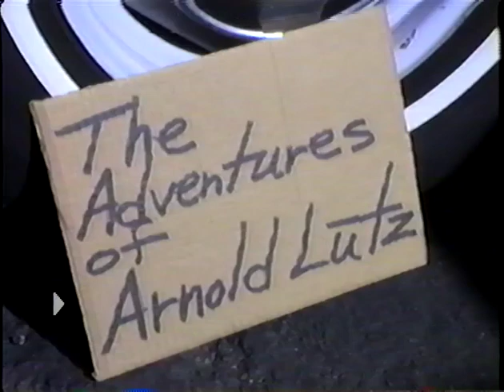Part 1: LAX to Seattle, WA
Jetting the West Coast.